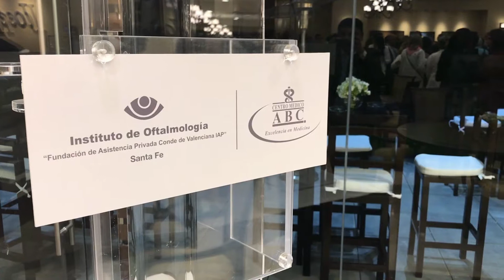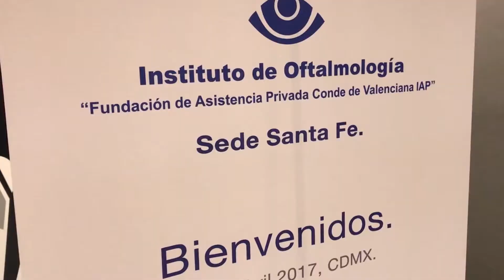Creatura - Instituto de Oftalmología Conde de Valenciana, Sede Santa Fe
El pasado 6 de Abril se dieron cita las personalidades más reconocidas de la medicina para la inauguración de la sede Santa Fe del Instituto De Oftalmología Conde de Valenciana.
Personalidades como el doctor Antonio Bermudez, director de esta nueva sede y el doctor David Lozano, director general del instituto, hablaron acerca de los beneficios que este nuevo proyecto traerá a las personas que requieren atención oftalmológica y no cuentan con los recursos necesarios.
El académico y médico Oftlamólogo Enrique Graue Wiechers reveló la placa que conmemora la inauguración de estas nuevas instalaciones, que servirán para continuar con la labor de ayudar a quienes más lo necesitan.